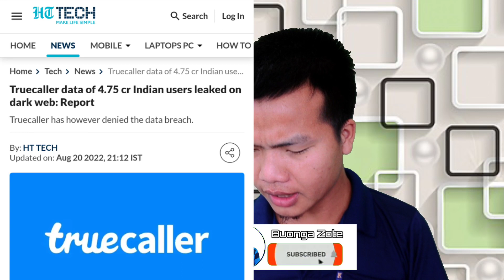Fake or True || TrueCaller app || Kuki || Tech